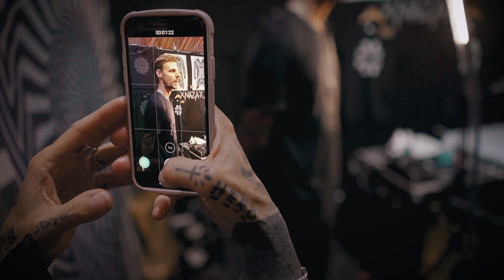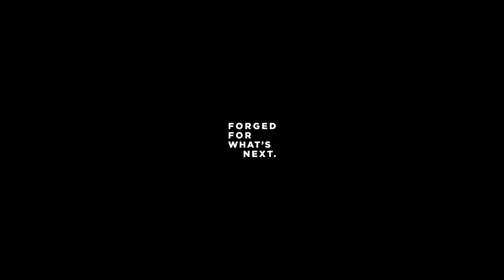Lewisink - Talking with risk-takers at London Tattoo Convention | META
Lewisink studied graphic design and art for seven years in the USA and Switzerland to get all the necessary knowledge to apply on his tattoo work. Tattooing professionally for 5 years and based in Paris for the last 3 years, Lewisink he performs amazing black a geometric work in his private studio called Blacksymmetry. 💥

Aware of the path done by the older generation, he really respects the importance of old artists on the tattoo culture we know today and advise the new generation to respect that generation and the tattoo. 👊

Take a look at the video.

Thanks for your words and story, Lewisink 🙏

Great Inking!

About “Talking with risk-takers at London Tattoo Convention”:
"Talks with amazing people of the tattoo world recorded at the London Tattoo Convention. Crafted to empower the community, Twenty-two risk-takers share their origins, envision the future of the tattoo, and give some advice to push the boundaries of the next generation of tattoo artists.”

We are a New Generation, the Origin of Transformation of the Tattoo Gear Industry. We are META. Forged for What’s Next.